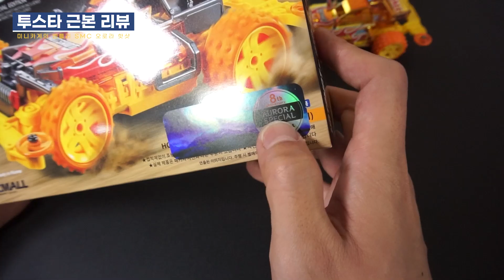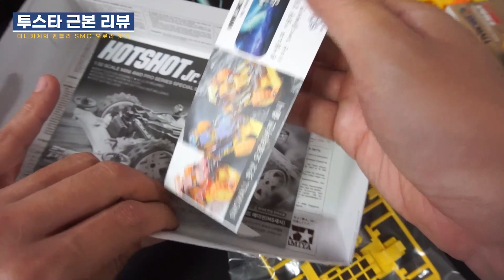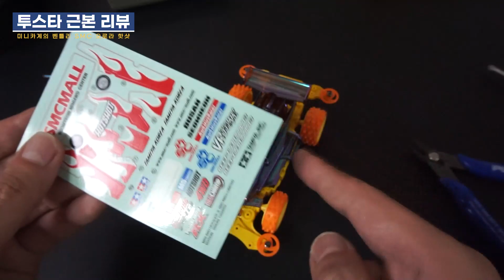미니카계의 벤틀리?롤스로이스? 초고급 한정판 미니카 | SMC몰 오로라 핫샷